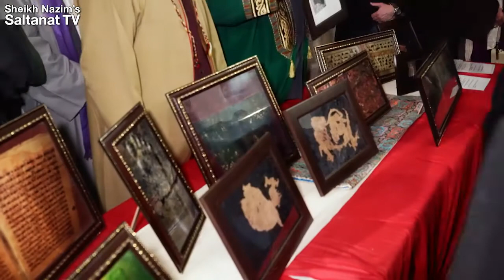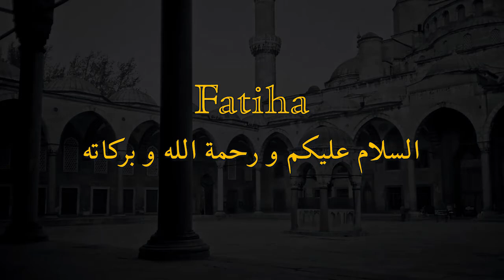Ziyarat of the Holy Relics - Kutsal Emanet Ziyareti - زيارة التبرًك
Holy relics of Prophet Muhammad (sas)